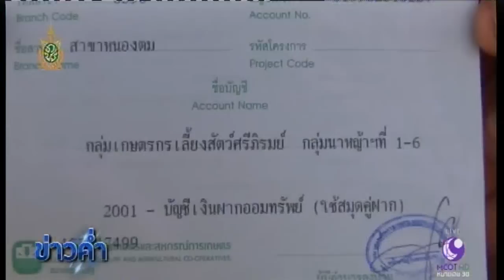เกษตรทำเงิน : หญ้าแพงโกล่าสร้างรายได้ | สำนักข่าวไทย อสมท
เกษตรกรที่ จ.พิษณุโลก ปรับเปลี่ยนนาข้าวมาปลูกหญ้าแพงโกล่าเลี้ยงสัตว์ สร้างรายได้ดี เป็นที่ต้องการของฟาร์มปศุสัตว์หลายจังหวัด ติดตามในช่วง “เกษตรทำเงิน”